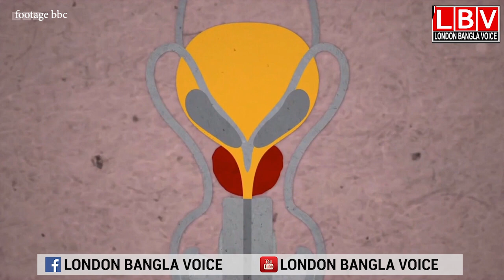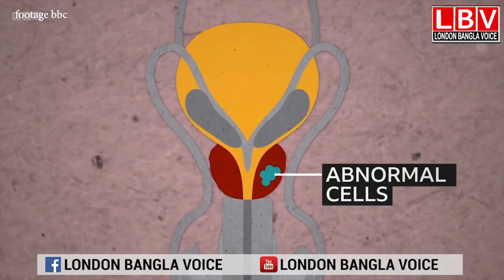মূত্রথলির ক্যান্সার নিরূপণে বিপ্লব সৃষ্টি করেছে এমআরআই স্ক্যান